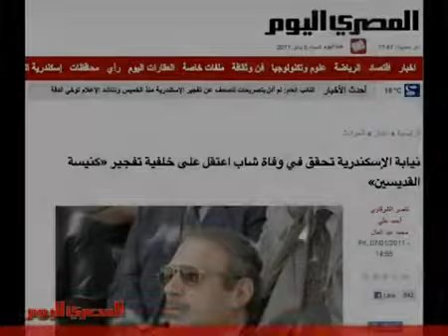«بلال».. قضية تعذيب جديدة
السيد بلال، شاب سلفى اتهمت أسرته مباحث أمن الدولة بتعذيبه والتسبب فى وفاته، أثناء التحقيق معه على خلفية أحداث كنيسة القديسين.وأمرت النيابة بإستدعاء مسؤولى مركز زقيلح الطبي في منطقة اللبان لسؤالهم عن ملابسات وصول بلال المستشفى، والحالة التى كان عليها، وأوصاف الشخصين اللذين أحضراه وغادرا المستشفى بسرعة، كما أمرت باستعجال تقرير الصفة التشريحية لبيان سبب الوفاة